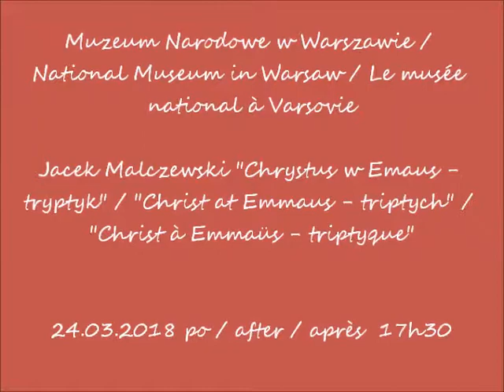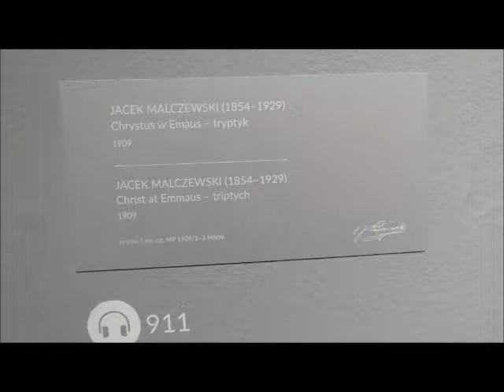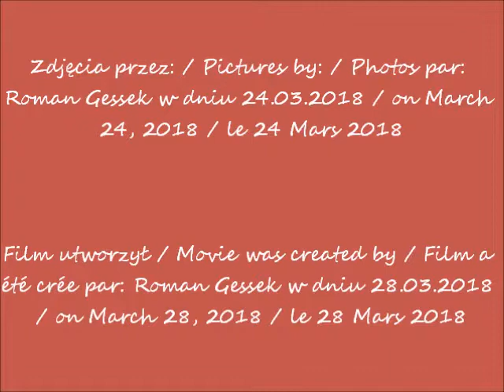2018 03 24 Muzeum Narodowe w Warszawie Jacek Malczewski Chrystus w Emaus 1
Muzeum Narodowe w Warszawie / National Museum in Warsaw / Le musée national à Varsovie
Jacek Malczewski "Chrystus w Emaus - tryptyk" / "Christ at Emmaus - triptych" / "Christ à Emmaüs - triptyque"
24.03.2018 po / after / après  17h30